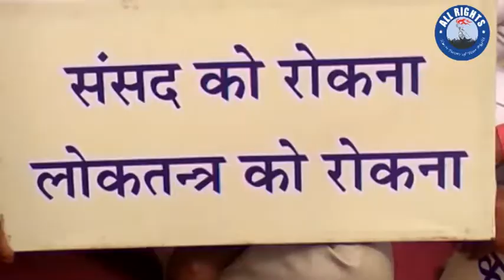Bareilly News |बरेली में बीजेपी का लोकतंत्र बचाओ उपवास|ALL RIGHTS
बरेली: केंद्रीय मंत्री संतोष गंगवार के नेतृत्व में भाजपा सांसद और विधायकों ने चौकी चौराहा पर लोकतंत्र बचाओ उपवास कार्यक्रम का आयोजन किया. केंद्रीय मंत्री संतोष गंगवार ने कहा कि संसद की कार्यवाही नहीं चलने देने में विपक्ष की भूमिका के विरोध में आज एकदिवसीय उपवास रखा जा रहा है.